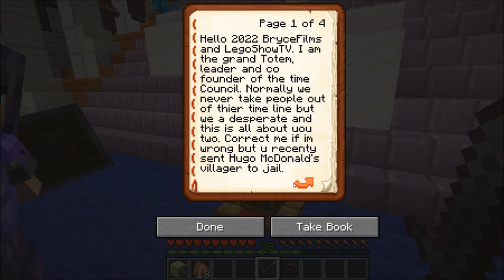Aquaticland Lost in Time Mini Series Episode 1 The Time Council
Do u like minecraft well this channel is for you if u like smp type series we have an amazing server thats whitelisted u can enjoy videos from we also cover any and all snapshots that have features in them for the newest minecraft updates so click the notification bell to never miss a video and share with your friends